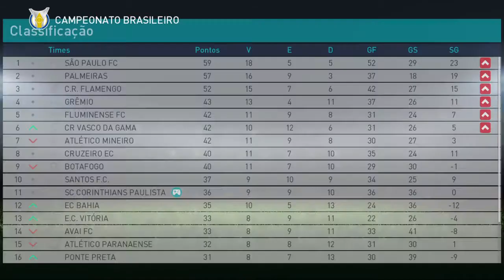#35 PES 2018 - MASTER LEAGUE - CORINTHIANS X FLAMENGO - BRASILEIRÃO